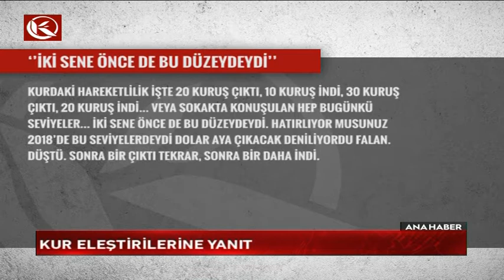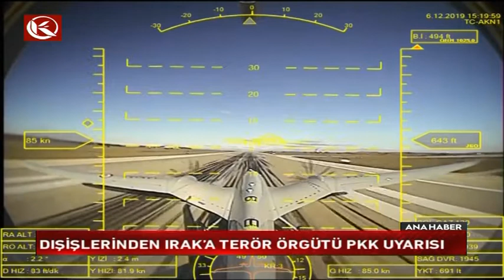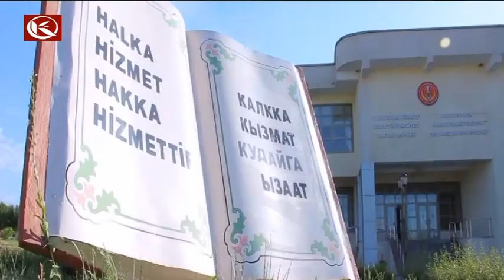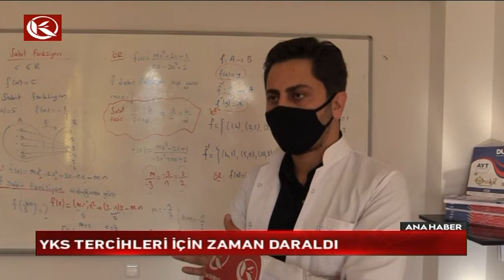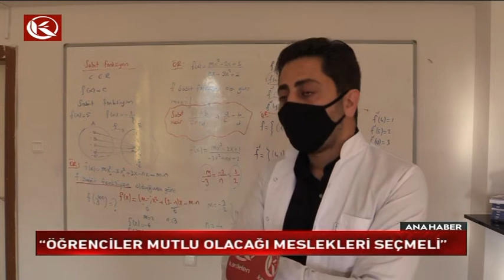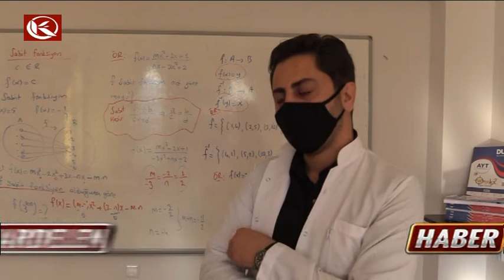Kardelen Ana Haber Bülteni | 13.08.2020